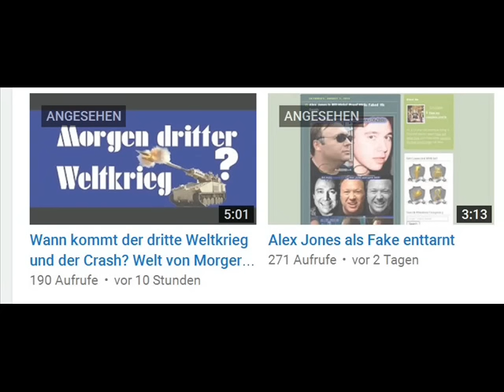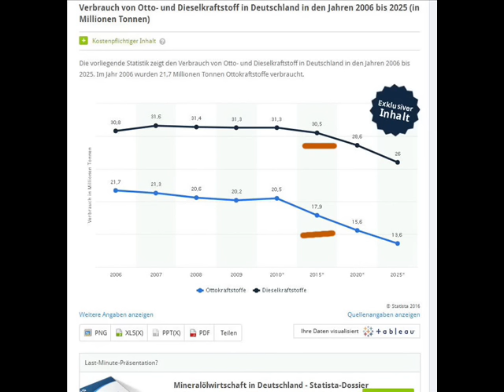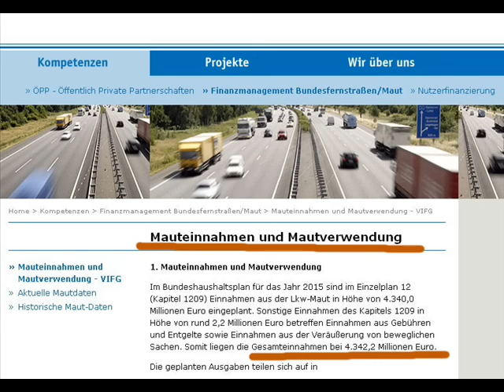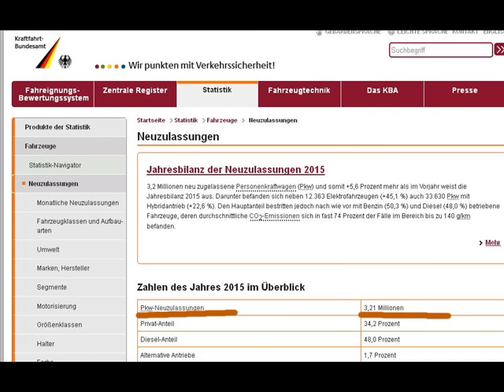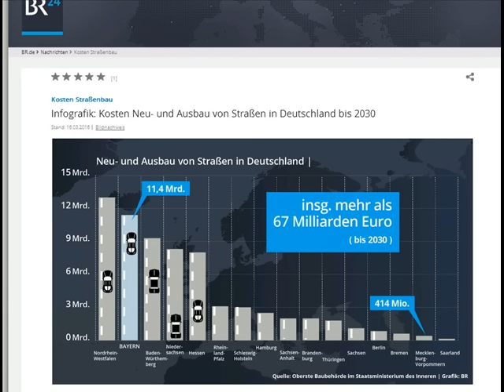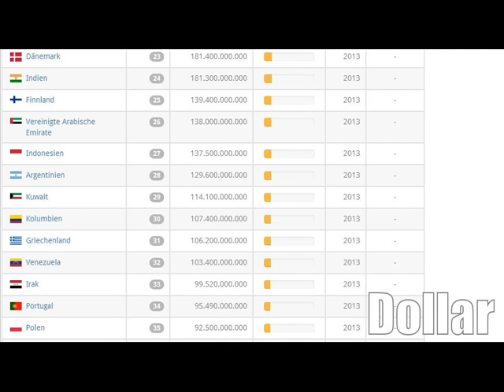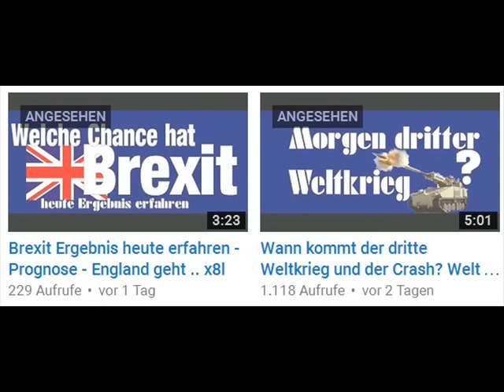Melkkuh Autofahrer - Was Straßen kosten und was SIE bezahlen ! Benzin & Steuern SteuerXL